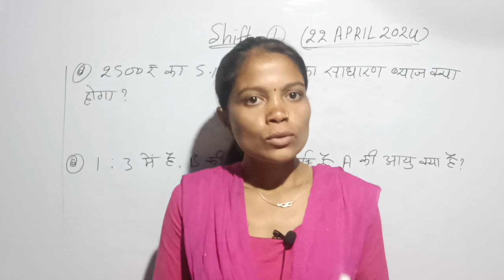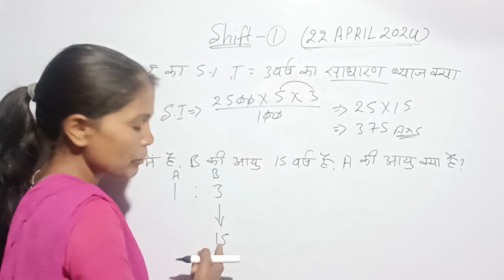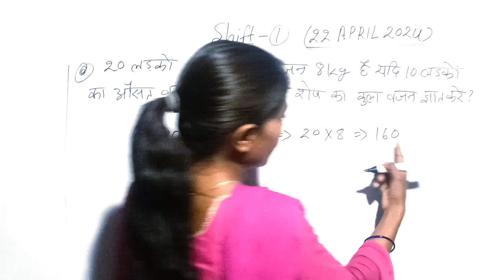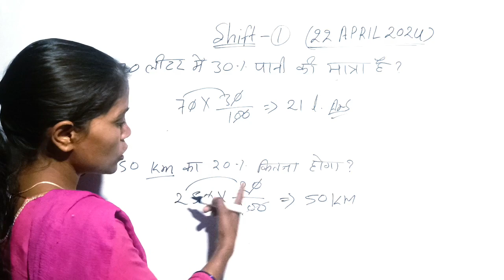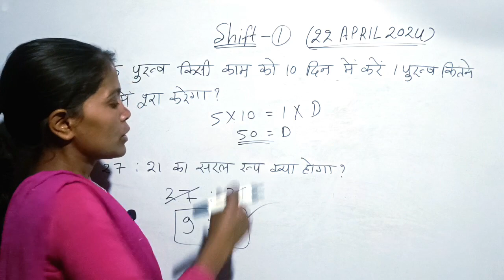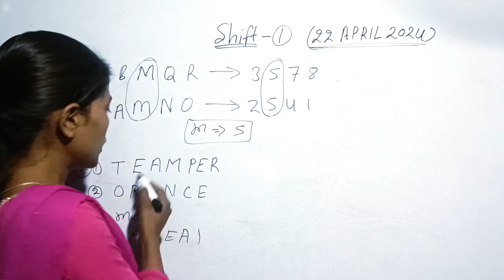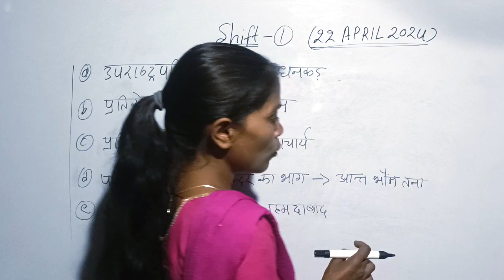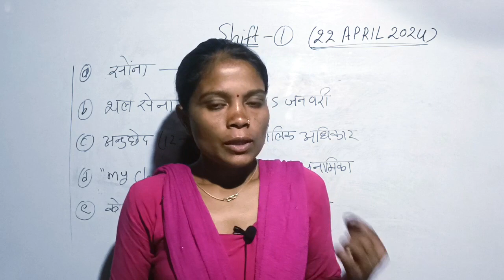ARMY AGNIVEER PAPER ANALYSIS (SHIFT-1) 22 APRIL 2024 || Pooja with Education || Math Basic Trick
कहते हैं काला रंग अशुभ होता है पर स्कूल का वो ब्लैक बोर्ड लोगों की जिंदगी बदल देता हैmathtrick